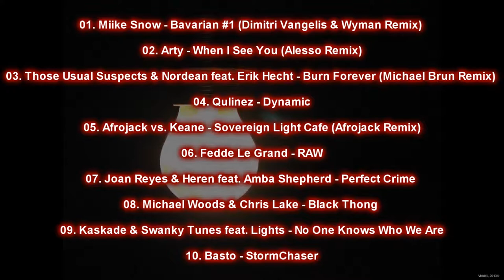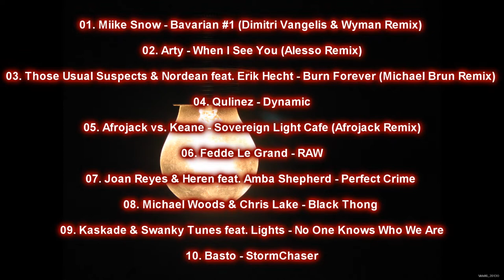Luminance Vol. 1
Luminance
Every 10th of the month Inversus will give you the 10 best and hottest house tracks of that moment, all together in a single mix!

TRACKLIST

01. Miike Snow - Bavarian #1 (Dimitri Vangelis & Wyman Remix)
02. Arty - When I See You (Alesso Remix)
03. Those Usual Suspects & Nordean feat. Erik Hecht - Burn Forever (Michael Brun Remix)
05. Afrojack vs. Keane - Sovereign Light Cafe (Afrojack Remix)
06. Fedde Le Grand - RAW
07. Joan Reyes & Heren feat. Amba Shepherd - Perfect Crime
08. Michael Woods & Chris Lake - Black Thong
09. Kaskade & Swanky Tunes feat. Lights - No One Knows Who We Are

This is only for promotional use, I do NOT claim ownership over these songs